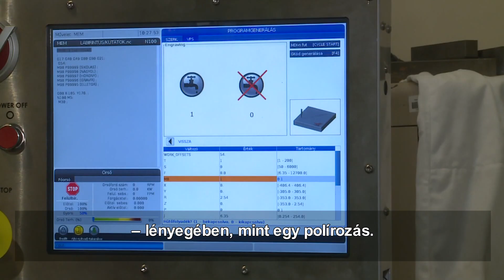Ezüstérem a Szakmák Európa-bajnokságán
Hatalmas sikert ért el Kovács Erik és Farkas Bálint, az Óbudai Egyetem Alba Regia Műszaki Karának mechatronikai mérnök hallgatói, akik ezüstérmet szereztek Gdanskban, a Szakmák Európa-bajnokságán, azaz az Euroskills Ipari Robotika versenyen. Prof. Dr. Kovács Levente rektor – az Egyetemi Tanács tagjainak részvételével – ünnepélyes keretek között köszöntötte az ezüstérmes hallgatókat.